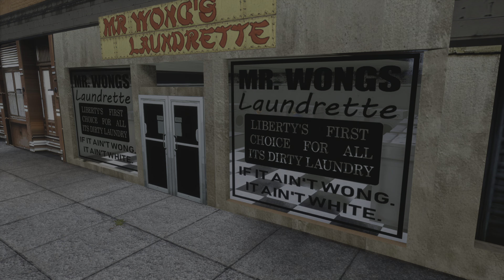Grand Theft Auto III – Cipriani's Chauffeur